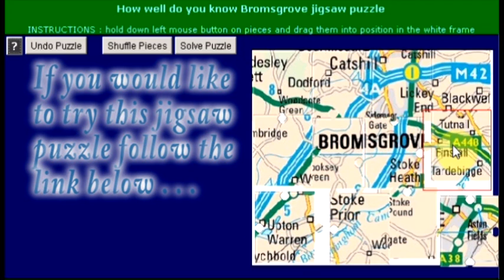Bromsgrove Jigsaw Puzzle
Cisterns mended & all property repairs in Bromsgrove area . . .
In memory of Clifford Thomas Ward (10 February 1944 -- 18 December 2001) a popular English singer-songwriter, Posted on the tenth anniversary of his passing . . .